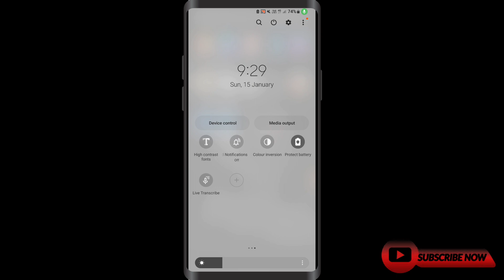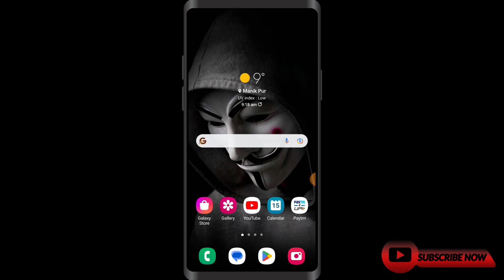oneui 5 update in Samsung series and m series 🤩 || new features 🫠